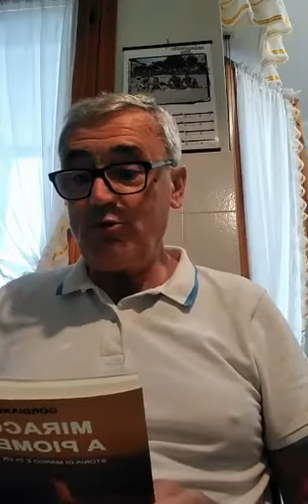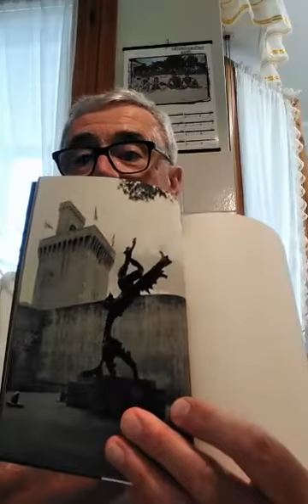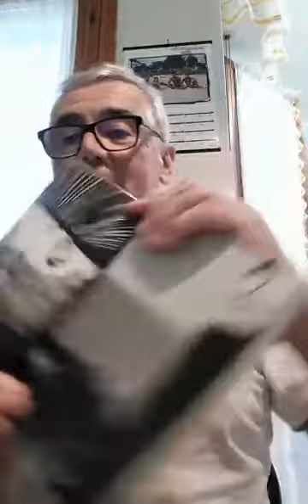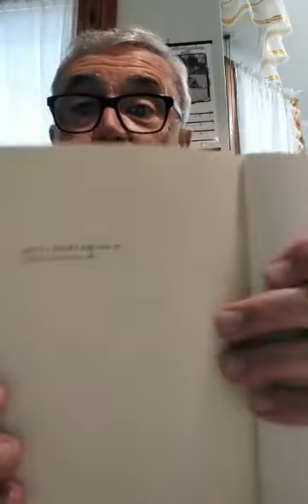Miracolo a Piombino